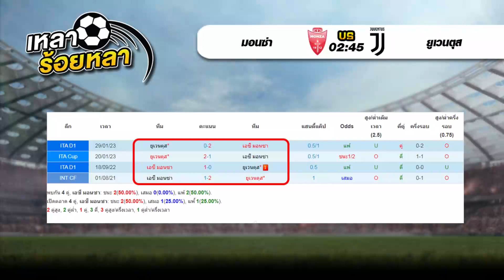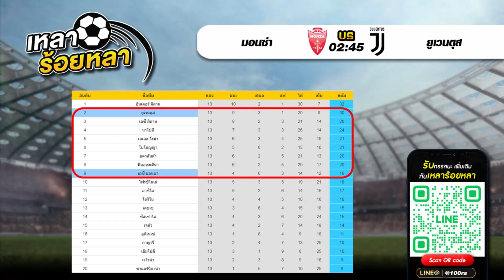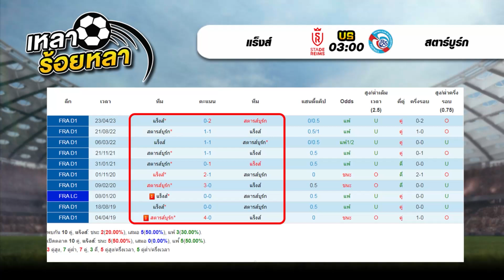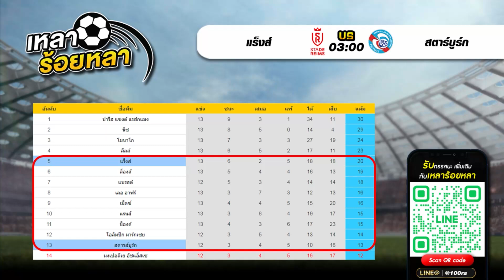วิเคราะห์บอลวันนี้ ทีเด็ดฟุตบอล | By เหลาร้อยหลา | วันศุกร์ ที่ 1 ธันวาคม 2566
00:00 | วิเคราะห์ทีเด็ดบอลวันนี้
01:29 | 02.30  ดาร์มสตัดท์ - โคโลญจน์
04:57| 02.45  มอนซ่า - ยูเวนตุส
08:04 | 03.00  ลาส พัลมาส - เกตาเฟ่
11:04 | 03.00  แร็งส์ - สตาร์บูร์ก
14:09 | สรุปทีเด็ด 4 คู่ วันนี้